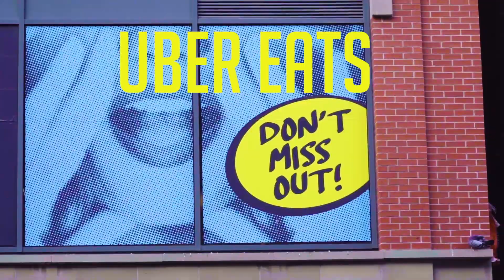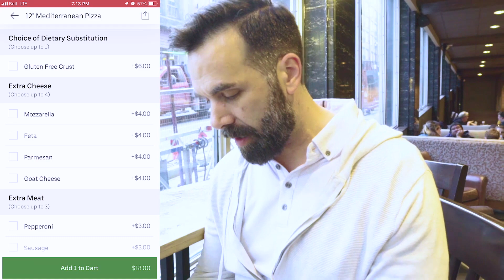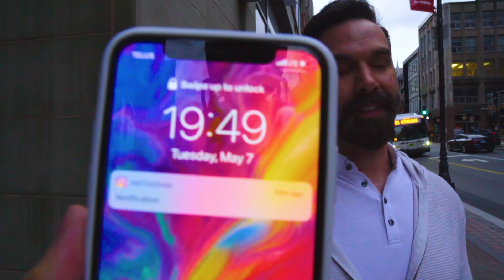Eat well during quarantine? Who is FASTER in Halifax? Uber Eats vs. Skip The Dishes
Stay home during quarantine and wat well! Your turn to make supper tonight but don’t want to go out buying groceries? In this episode of The Fax, we put Skip The Dishes and Uber Eats head to head to see which service comes in top.